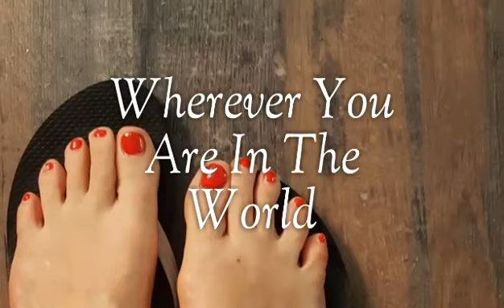March Equinox 2017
Happy March Equinox 2017!